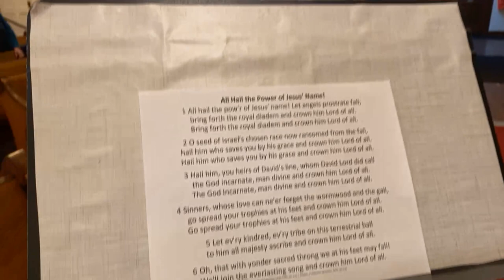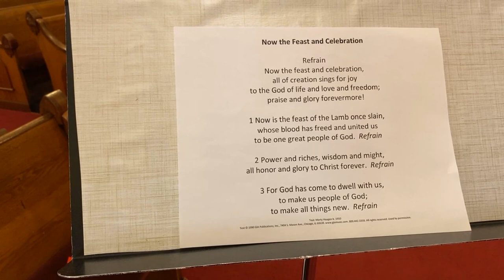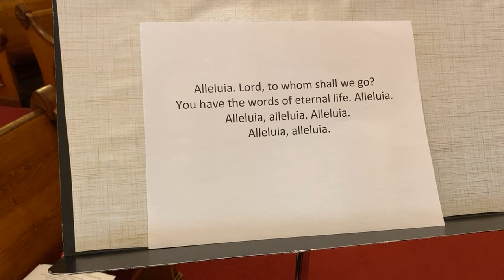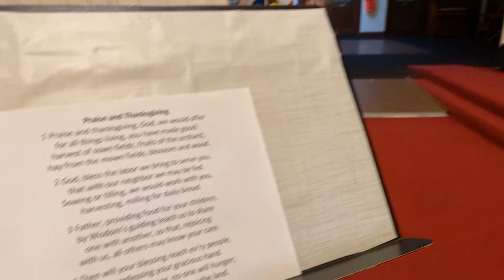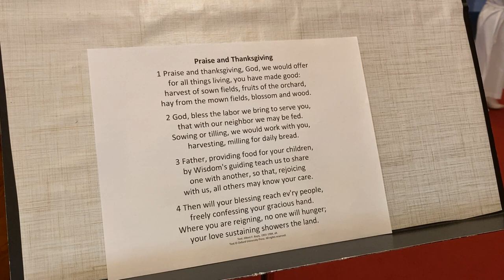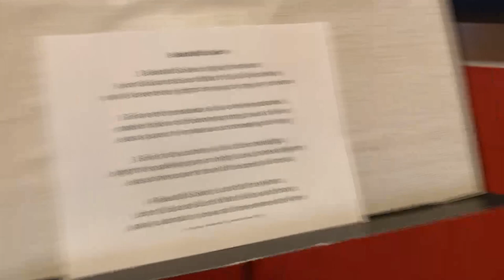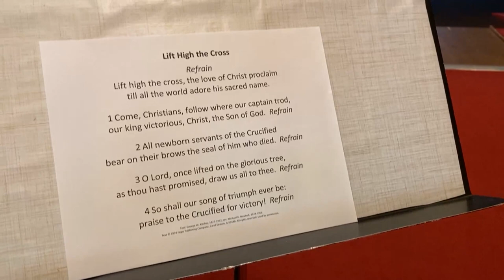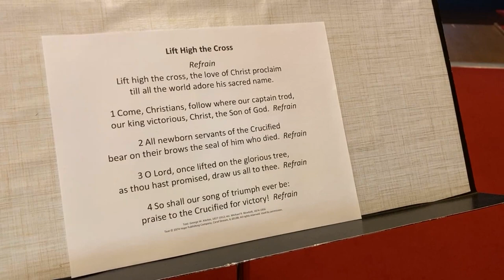11-26-2023 Welcome to worship on Christ the King Sunday! All are welcome!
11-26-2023  Welcome to worship on Christ the King Sunday! All are welcome!
925 5th Avenue.
Rockford IL 61104
FIRST READING Ezekiel 34:11-16, 20-24
PSALM  95:1-7a
SERMON: Pastor Michael Thomas